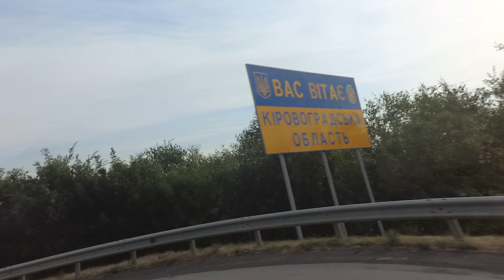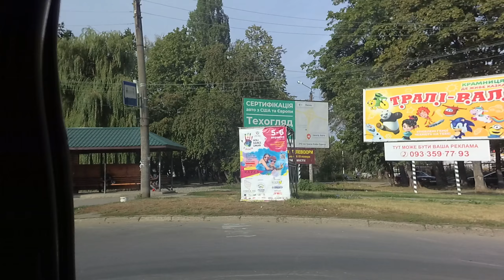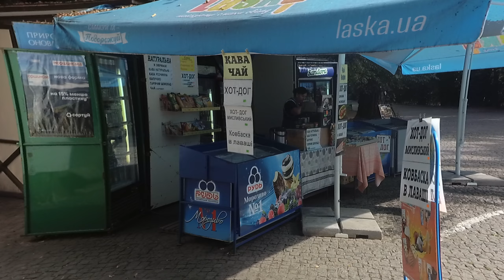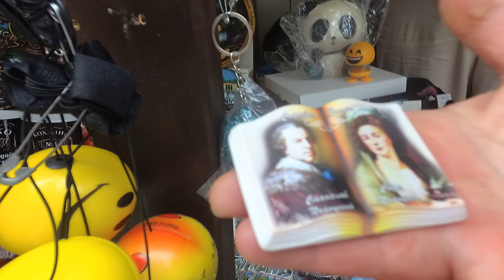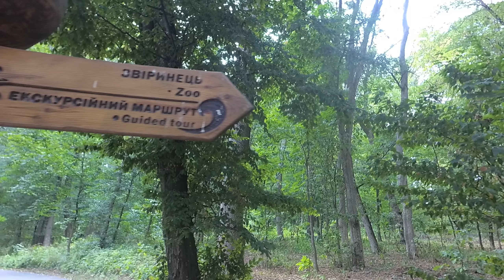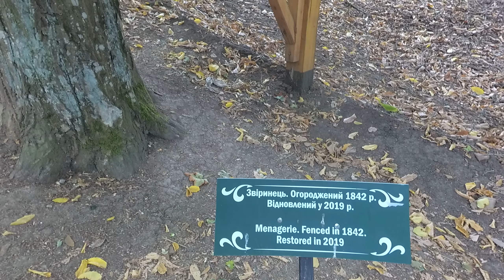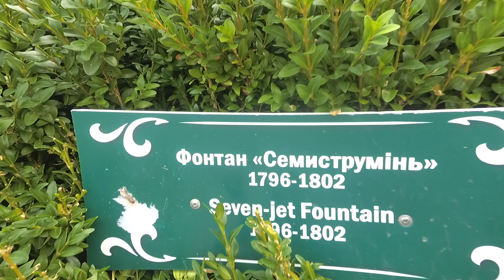УКРАИНА - ужасное и прекрасное. ч.1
Посетили одну из достопримечательностей Украины, отвлеклись от дел домашних...

18. Блюда из тыквы.